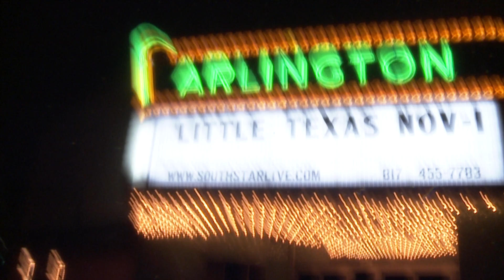The Ghost Who Calls The Arlington Music Hall Home